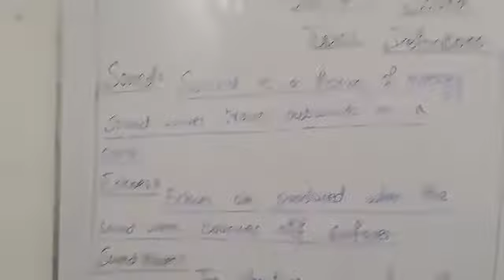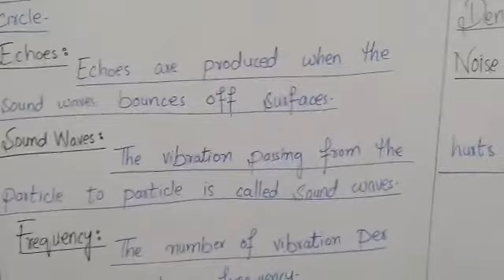Unit 4: Sound (Definition) | Grade 4 | Dec 9, 2020 | Science | KSMS